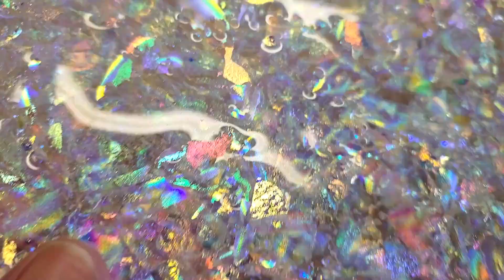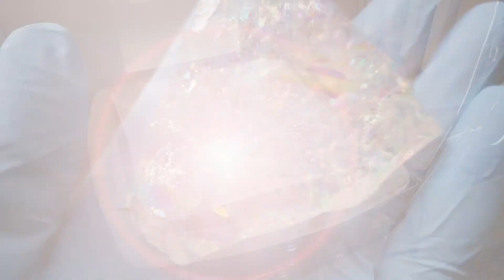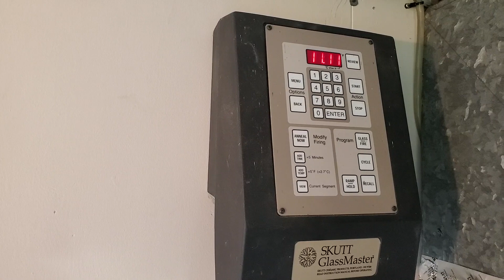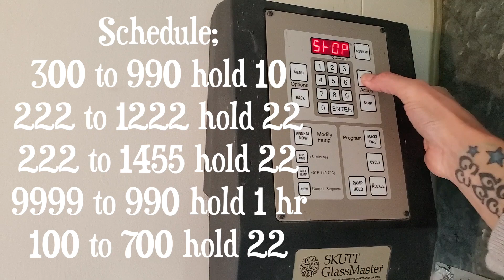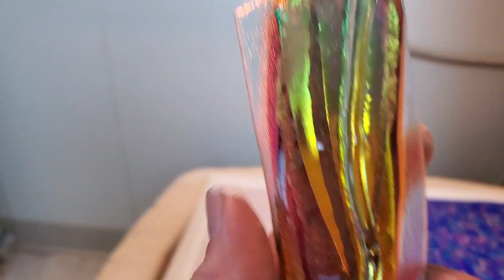~part 2~Slow motion shatter 1in thick chunk of glass to shapes Part 2 Rainbow Sheets second firing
Part 2 chipped rainbow dichroic glass  sheets. Results fused glass second firing .  I also shatter the 1 inch thick block of fused dichroic chips  (ice) to achieve natural organic shapes. recorded in slow motion for fun!!